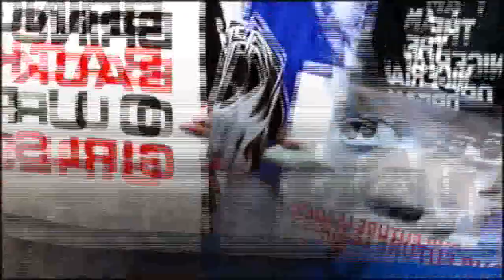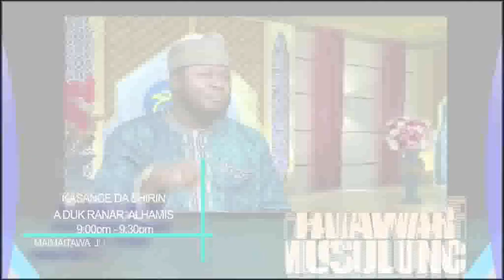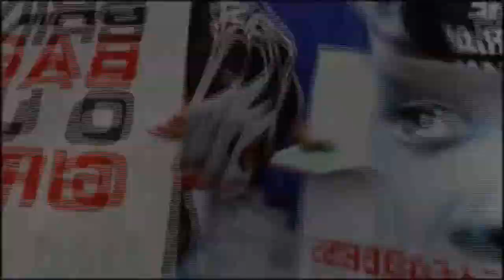Ina Dalili? 13th December, 2018 (Ci-Gaban Yajin Aikin Malaman Jami'a)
"Ina Dalili" Tare Da Dahiru Ahmed Da Bakinsa Farfesa Rabi'u Nasiru Da Dakta Tukur Abdulkadir
Maudu'i: Ci-Gaban Yaji Aikin Malaman Jami'a